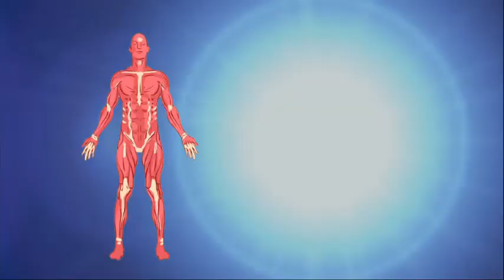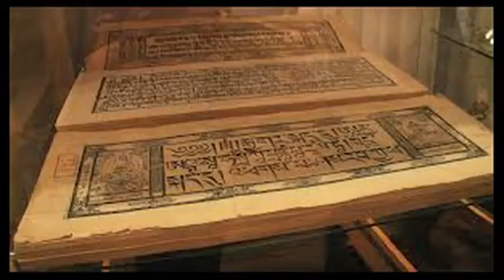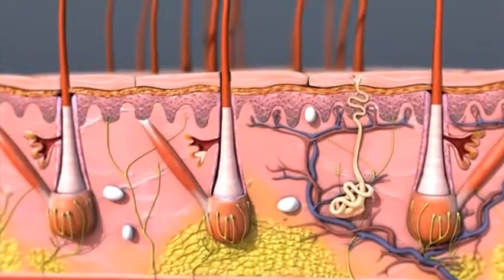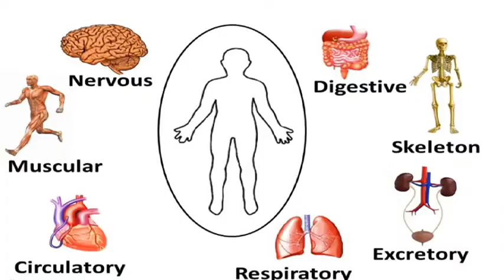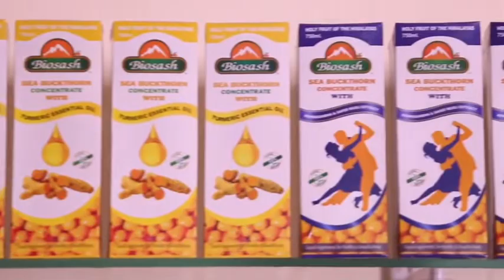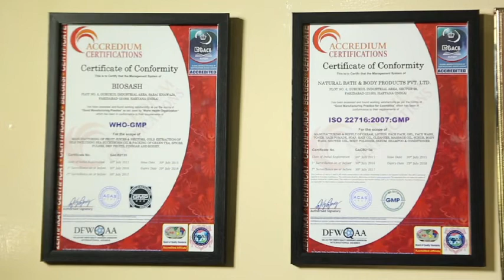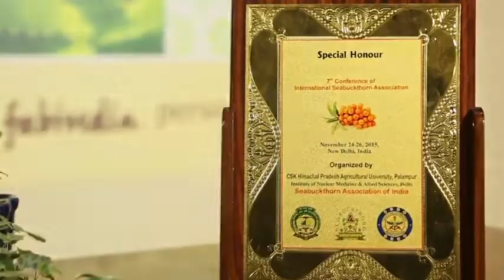Introduction Of Seabuckthron Or Biosash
Nishant